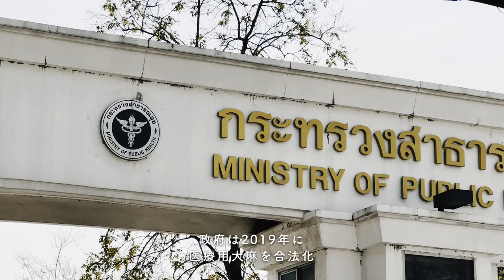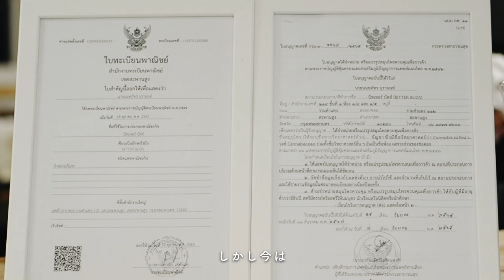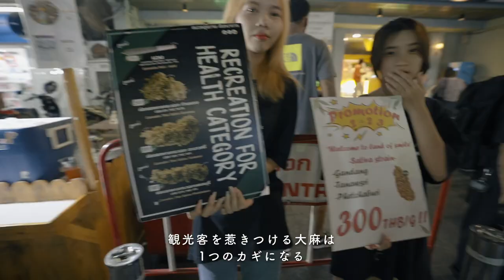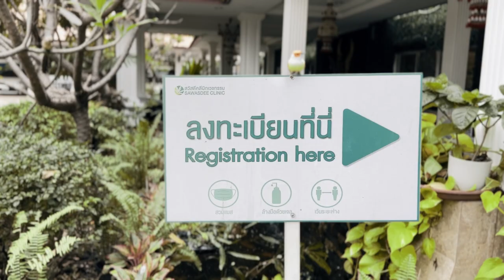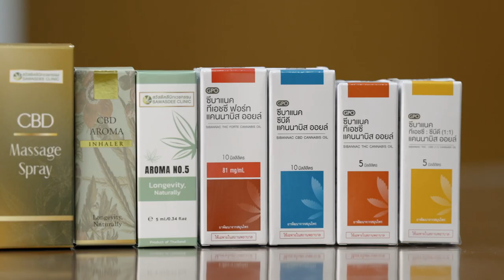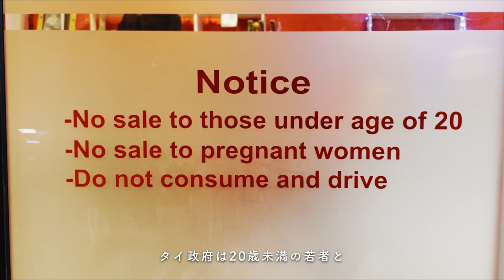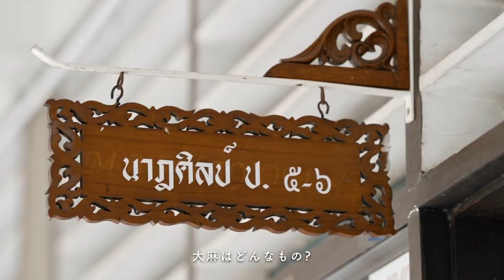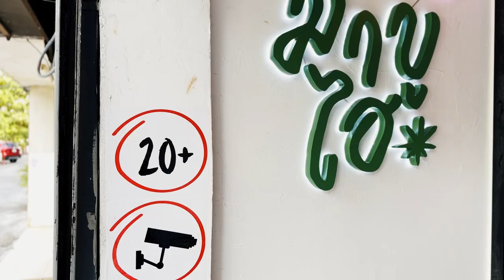グリーンラッシュ｜大麻と微笑みの国の行方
【本作の受賞歴】
・カナリヤ映画祭ドキュメンタリー部門賞最優秀賞(もとこ賞)

大麻の合法化に保守的な現代のアジアで初めて解禁に踏み切った国がある

日本人観光客にも馴染みのある微笑みの国タイだ

政府は2019年に医療用大麻を合法化そして昨年犯罪指定の麻薬リストから大麻を除外。街は嗜好用大麻を取り扱うショップで溢れている

なぜこれほどまでに急ピッチで大麻政策を推し進めているのか?

また大麻の規制と緩和に揺れる今現地の関係者や一般の人々はどう感じているのか?

その現状を知るためにグリーンラッシュが進む首都バンコクで取材を行った。

【出演・協力】

ディスペンサリー

医療機関
・Sawasdee Clinic

教育機関
・Sacred Heart Convent

翻訳
・Faai
・Mayah
・Supin

一般市民の皆様
・DJ
・Jomjam
・Narathip